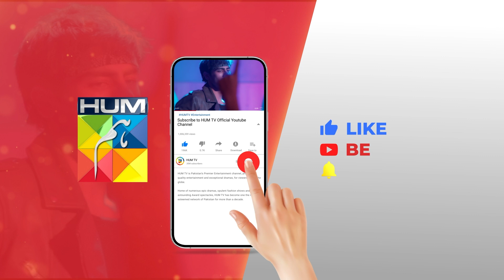Beti Ka Maa Ko Gift...!! sukainakhan omershahzad - Fitna - HUM TV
CAST:

Sukaina Khan
Omer Shahzad
Shuja Asad
Maria Malik
Daniyal Afzal
Seema Sheikh
Haseeb Ali